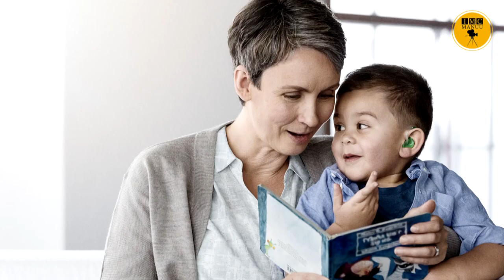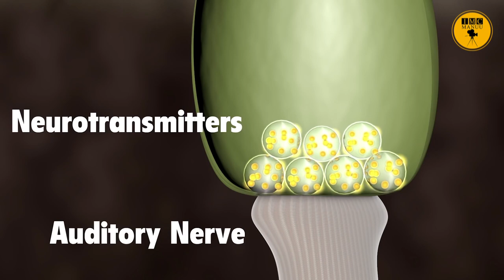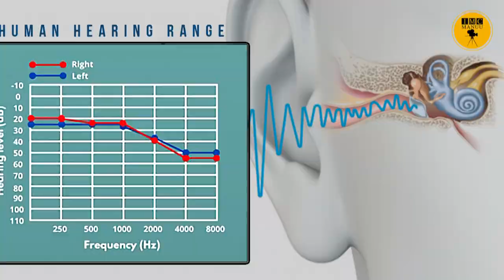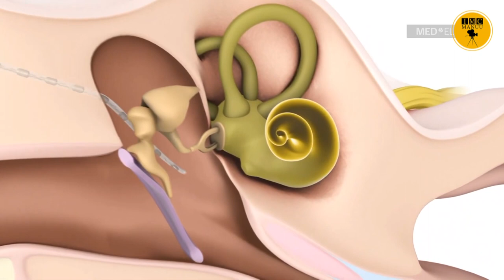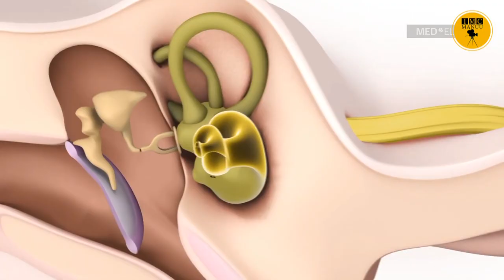Infant Hearing Screening || Knowledge Series || Dr. K. V. Narayana Rao || IMC MANUU